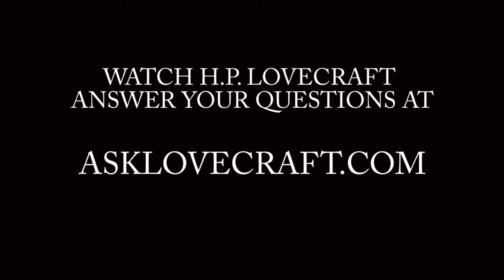weAsk H.P. Lovecraft a question...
Whitless has a question for H.P. Lovecraft! Unfortunately, so does Errol...